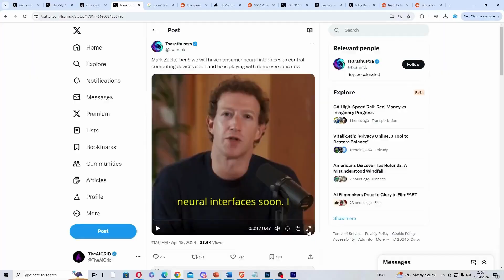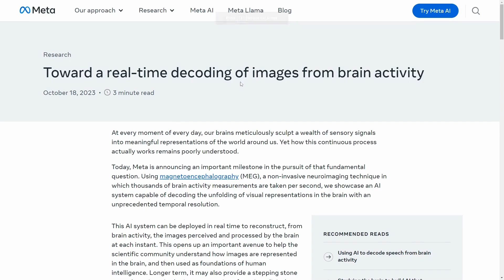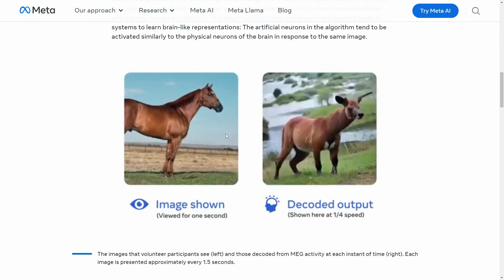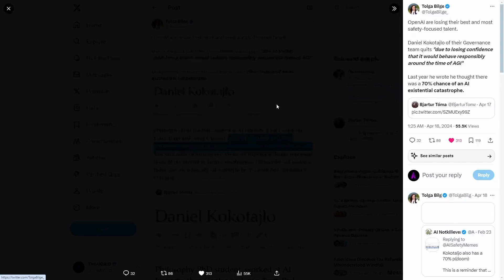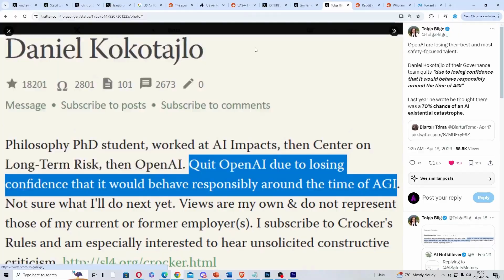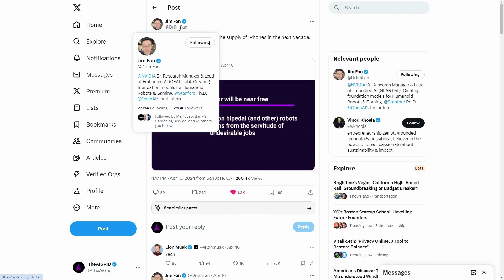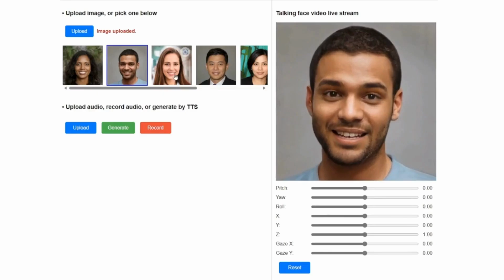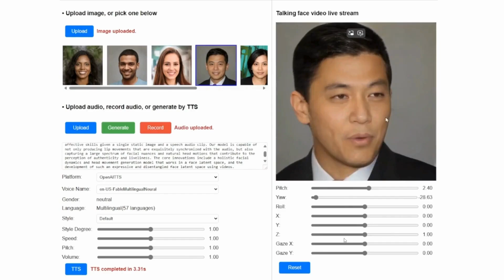OpenAI Employees LEAVING, Microsoft AI Project, Latest updates on GPT-5, Stable Diffusion 3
Meta Llama 3 Is Here- And It Will Rule the Open Source | LLaMA 3 Is HERE and SMASHES Benchmarks